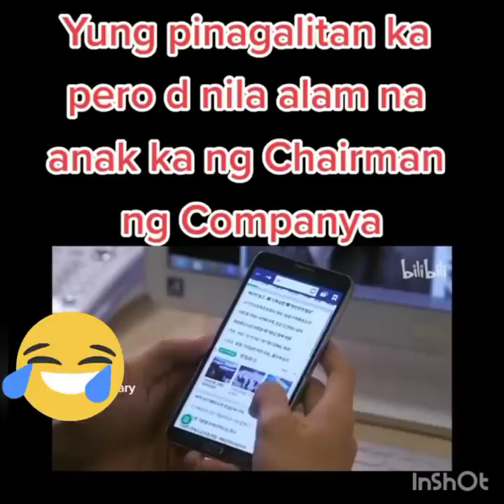YUNG PINAGALITAN KA PERO DI NILA ALAM ANAK KA PALA NG CHAIRMAN 🤣🤣🤣